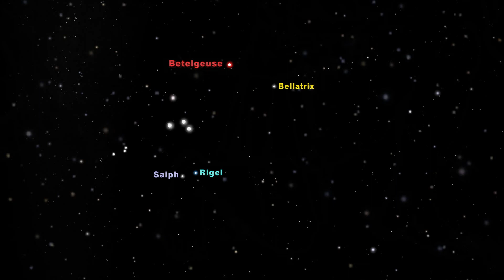Finding Orion's Secrets Part: 1 | Jan 20th - Jan 26th | Star Gazers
Star Gazers #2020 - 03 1 Minute Jan  20-26, 2020 “Finding Orion's Secrets Part: 1”